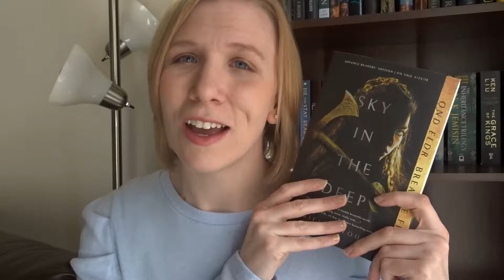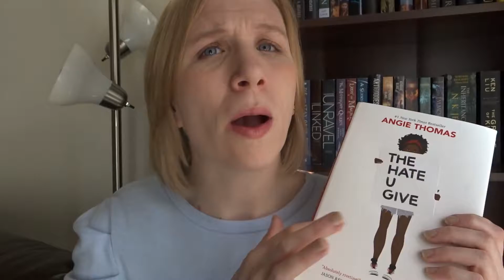February TBR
Books I'm planning on reading this month.

***FIND ME***